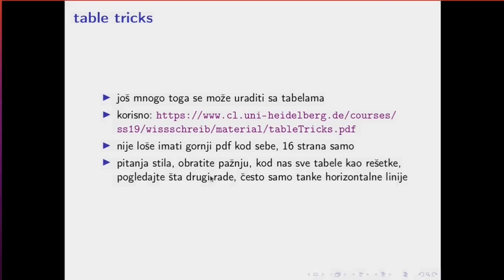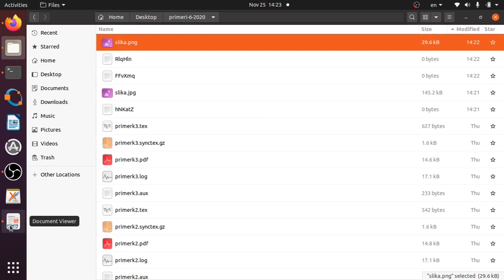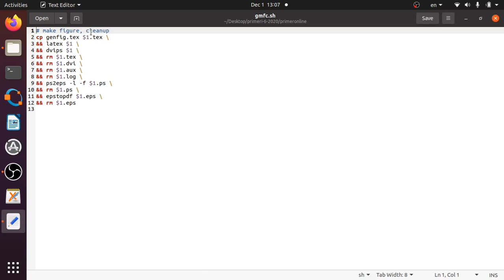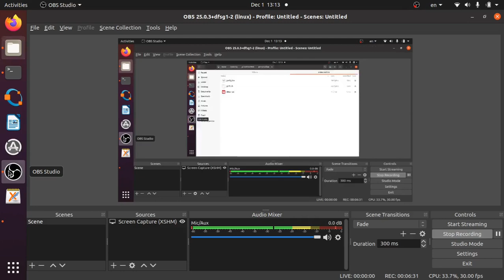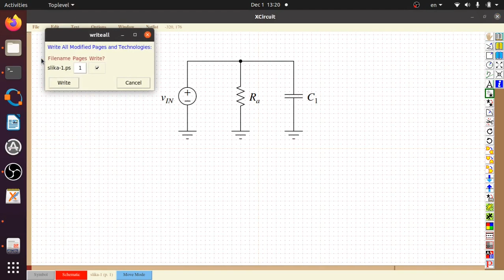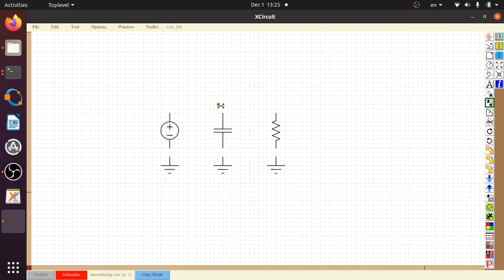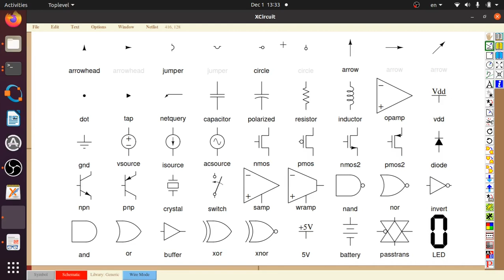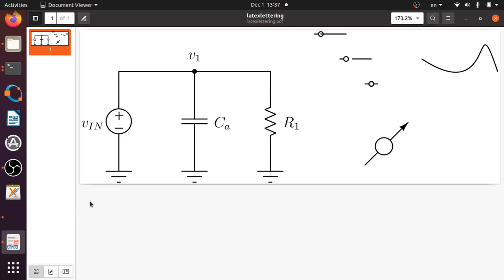PSAE w08 l1